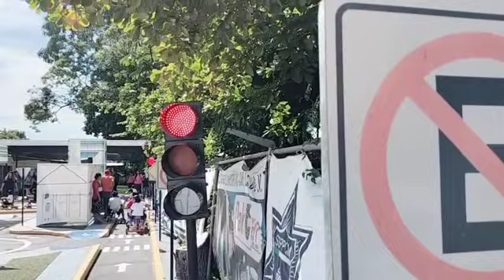Escuelita Vial en Tapachula promueve e incentiva a una mejor cultura vial en las nuevas generaciones